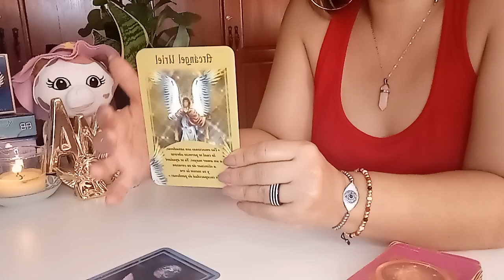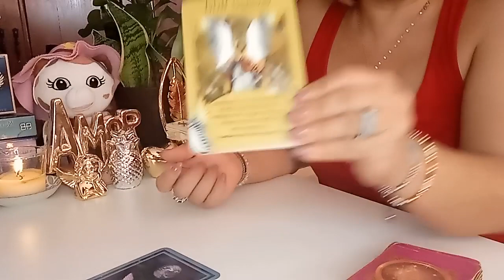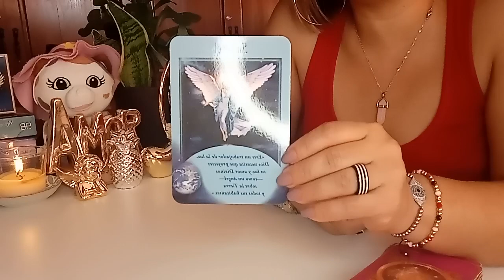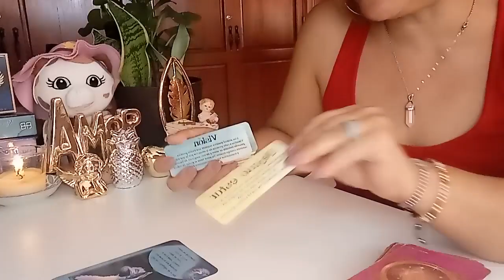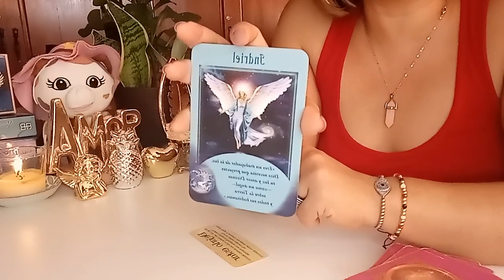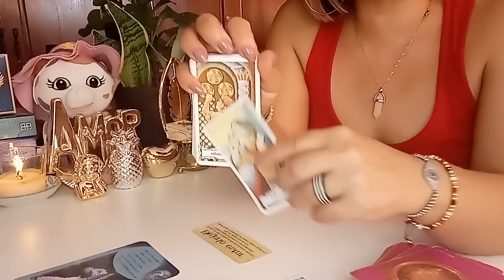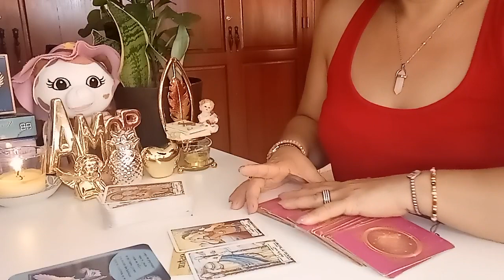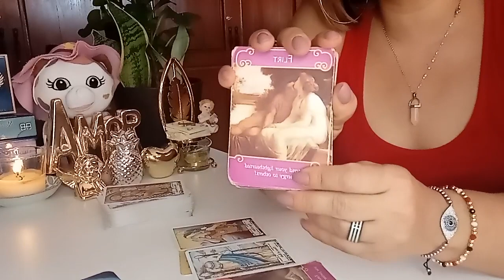PISCIS MENSAJE DE LOS ANGELES: DEJA DE SOÑARLO. HAZLO REALIDAD